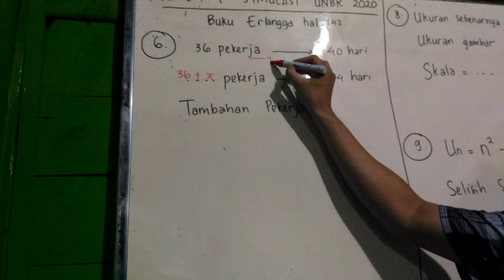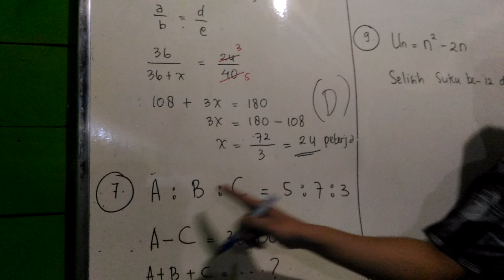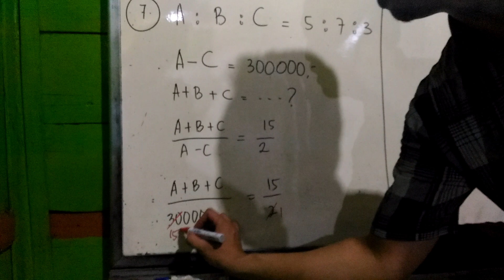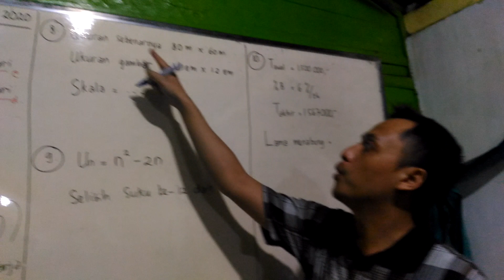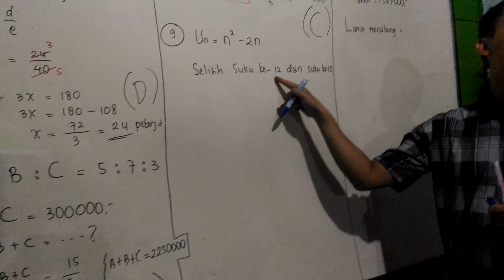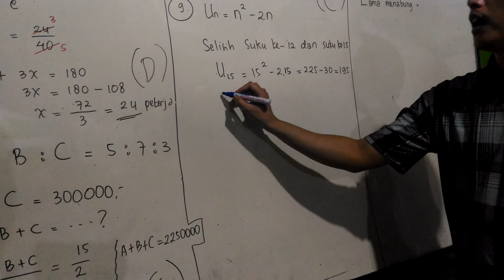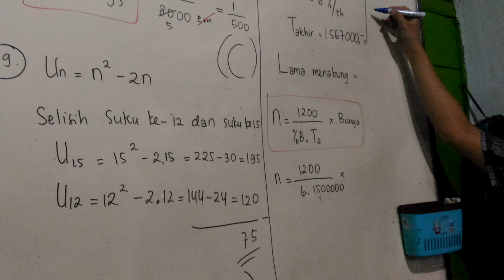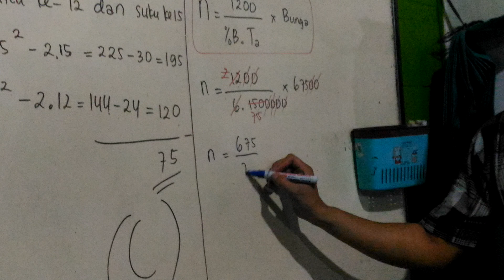NO 6 - 10 PAKET 1 SIMULASI UNBK MATEMATIKA SMP 2020 BUKU ERLANGGA BESERTA PEMBAHASANNYA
Video ini dibuat sekedar untuk berbagi ilmu dan pengetahuan semata. Jika anda merasa video ini banyak bermanfaat serta memberikan pembelajaran yang mudah untuk siswa, maka jika anda belum klik SUBSCRIBE silahkan KLIK SUBSCRIBE untuk membangun insan Indonesia yang cerdas dan berkarakter, jangan lupa berikan jempol atas kalian. ditunggu tanggapan di kolom komentar.